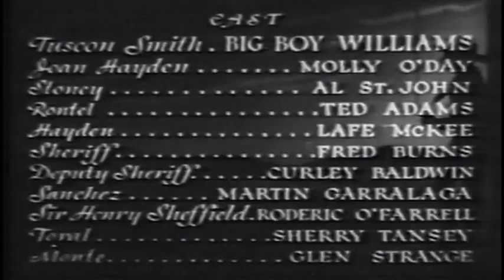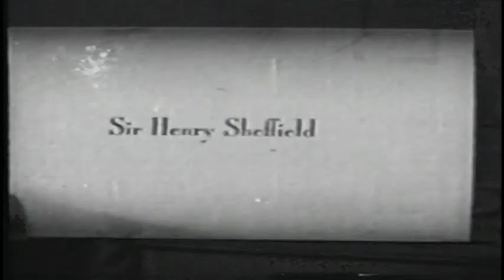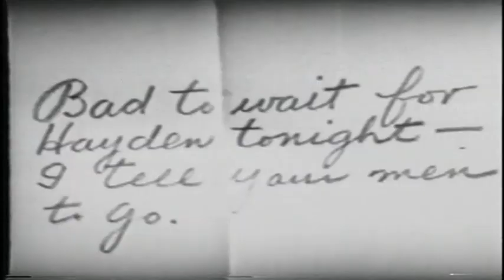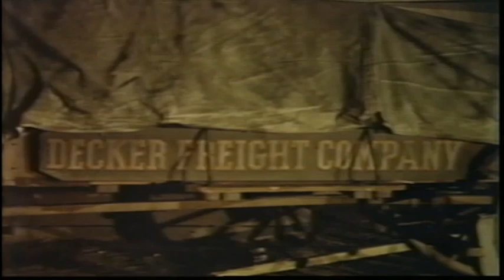western double feature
feature films.